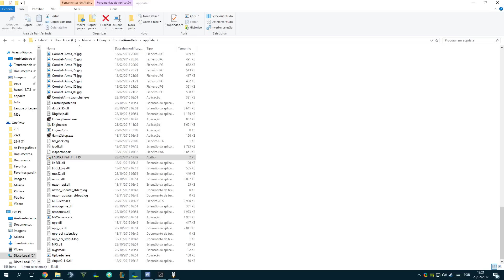[Combat Arms] Operation Janus phase 2 | New UI and HUD